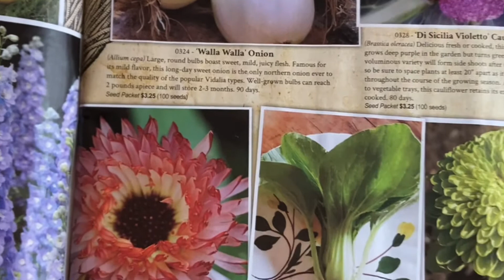A Crudely Constructed Promo for Sweet Berry Farm’s YouTube Channel.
This is a quick promo for the new Sweet Berry Farm YouTube channel. We like to have fun and we think this is kinda funny. So, here ya go.